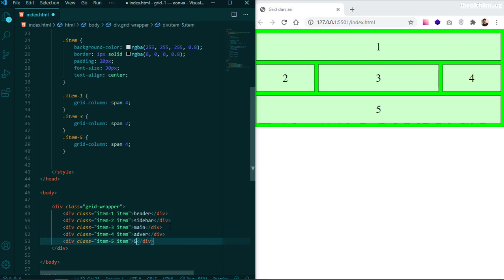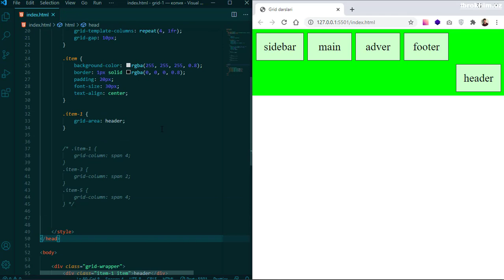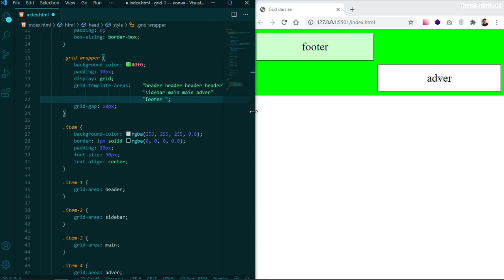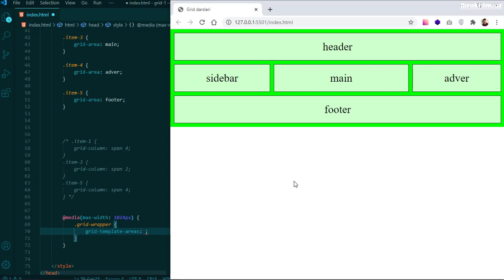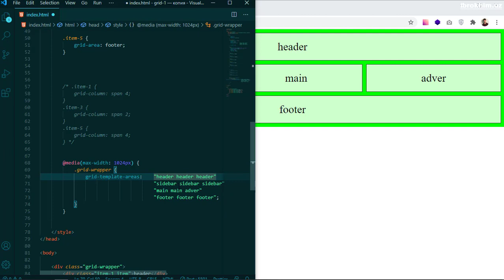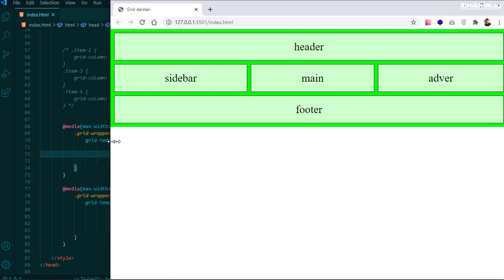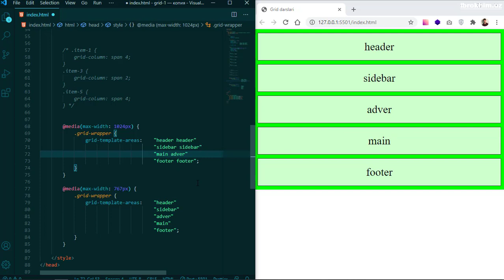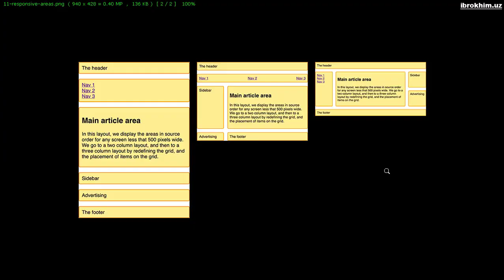CSS Grid darslari | 10-dars grid item name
Grid tizimida bloklarni nomlar orqali joylashtirish.